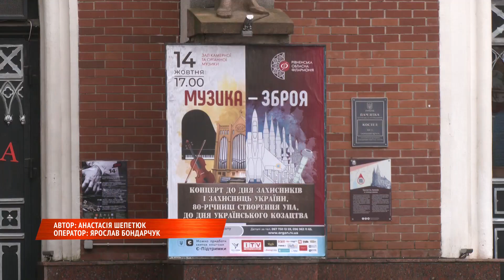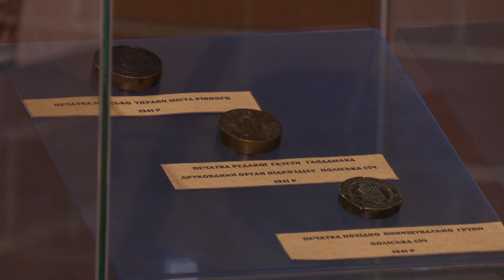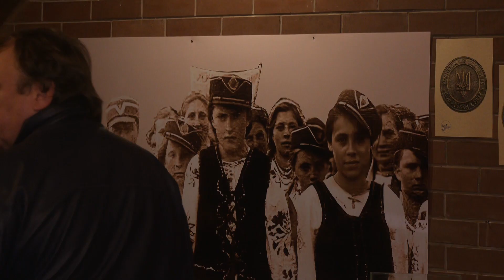Як на Рівненщині вітали захисників та захисниць України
14-те жовтня. Цього дня в країні відзначають одразу кілька свят - Покрову, День козацтва і День захисників та захисниць України. У 2022-му ці свята для українців набули особливого значення, адже  майже 8 місяців наша держава протистоїть рашистському ворогу. Саме завдяки нашим воїнам ми повертаємо захоплені території та йдемо до Перемоги. У Рівному привітали та подякували захисникам відзнаками і концертом. Детальніше про святкування дивіться у сюжеті.